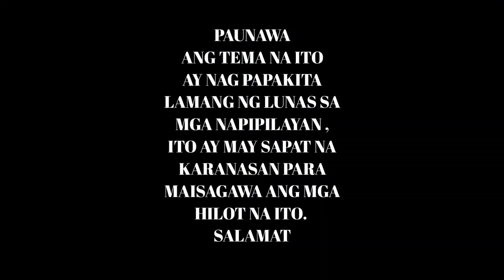Dislocated Wrist nagawan ng paraan ni Master Albert Garcia,please watch guy's guy's👍